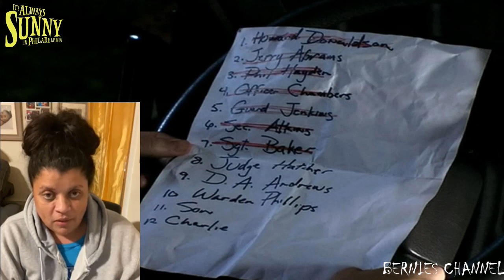￼It's Always Sunny in Philadelphia S3 E11 "Dennis Looks Like a Registered ?!!!" | REACTION!!! 🌞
Watch me REACT to episode 11 of It's Always Sunny in Philadelphia Season 3!!!

***Become  a YouTube member for early access to my Modern Family S1, Better Call Saul S6 and Seinfeld S3 REACTIONS!!!***